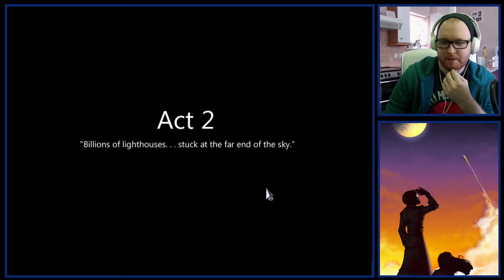WHAT HAVE WE DONE!? | To the Moon | Story-Driven Indie RPGMaker Game | PART 6 [BLIND PLAYTHROUGH]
Something is not right with our preparation for John's request to go to the Moon and in this video we try and rectify the problem.

A story-driven experience about two doctors traversing backwards through a dying man's memories to artificially fulfill his last wish.

When I do stream, here's where you can find me